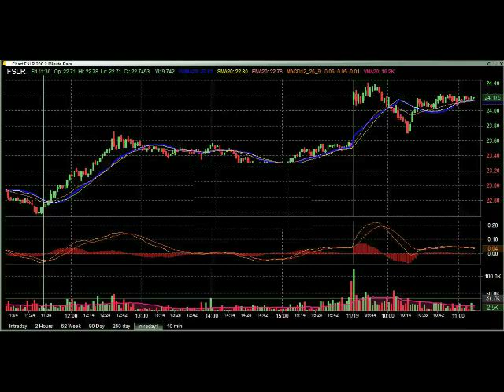Learn how to trade live with HitTheBid.com ADSK APKT MNST GILD Z TSLA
Held some Z and TSLA and FSLR long on